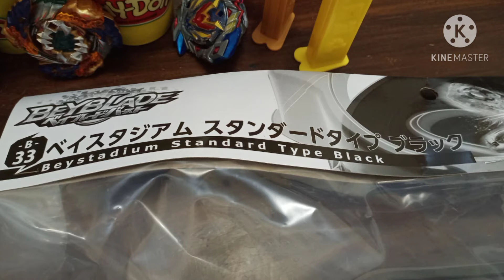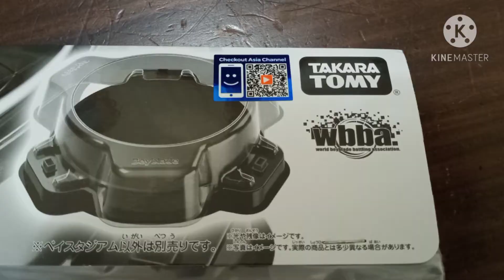Unboxing Paket yang luar biasa!!! - Keyla Time - Indonesia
Keyla unboxing Beyblade Burst accessory yang besar banget ( B-33 )

kalian bisa beli stadium nya disini